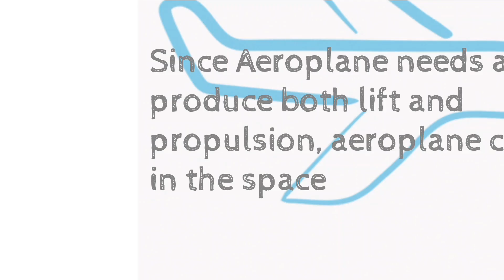Can Aeroplane fly in the space? | Things to Know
Hi everyone!!

In this video you can know "can aeroplane fly in the space". I hope the video was helpful.

musician:@iksonmusic